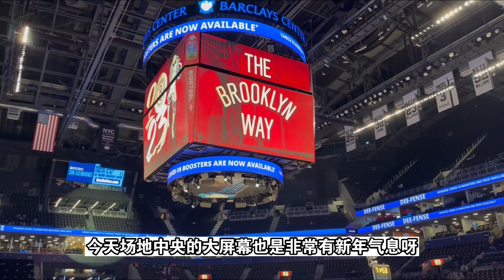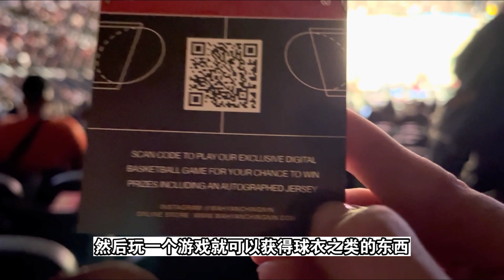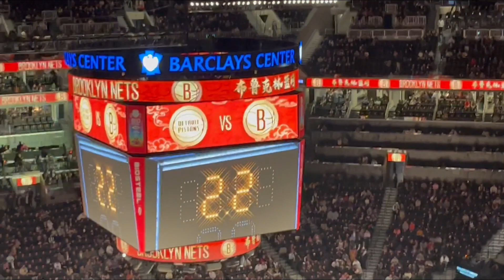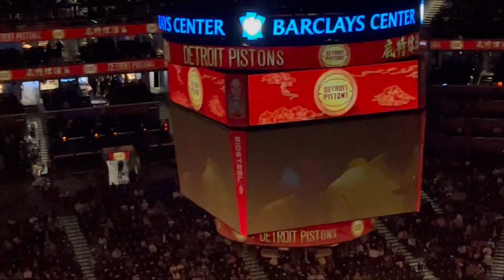篮网春节赛，惨败活塞，再次要到球员签名，值回票价！